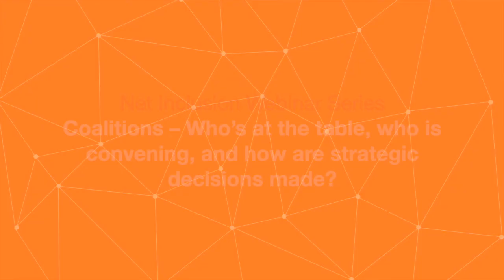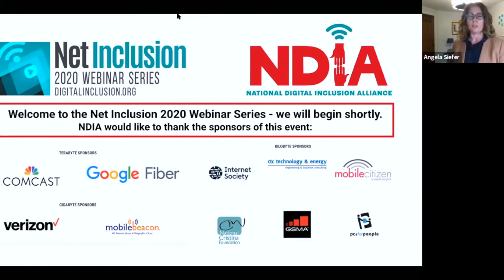Digital Inclusion Exchange 016 - Coalitions: Who’s at the table & how are strategic decisions made?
On this episode of Digital Inclusion Exchange, we're continuing our SpreadtheTech series with the National Digital Inclusion Alliance.

This series is brought to you through a sponsorship with Verizon to help digital inclusion practitioners adjust to the new challenges brought on by COVID-19.

In this episode, we will be listening to one of the NDIA’s Net Inclusion Webinar Series, first recorded on October 28th, 2020, "Coalitions – Who’s at the table, who is convening, and how are strategic decisions made?”

Speakers:
Rene Gonzalez; CSO and Founder at Lit Communities
Chrissie Powell; Site Director at ByteBack Inc and Co-Founder at Digital Equity Coalition
Matthew Timberlake; Technology Leader & Digital Equity Advocate at Multnomah County
Carrie Coogan; Deputy Director for Public Affairs & Community Engagement at Kansas City Public Library
Rep. Mia Gregerson (D-WA)

The NDIA's Net Inclusion Conference has been a staple in the DigitalInclusion community for years, bringing hundreds of practitioners, advocates, academics, Internet service providers, and policymakers together to share their knowledge.

With social distancing in place, the NDIA hosted the “Net Inclusion 2020 Webinar Series” to replace the conference. This Series included eight one-hour webinars recorded live from September 16th through November 4th.

If you want to learn more about the National Digital Inclusion Alliance,

Interested in partnering with us, contacting us, or simply getting more information? Visit DigitalCharlotte.org/contact and reach out!